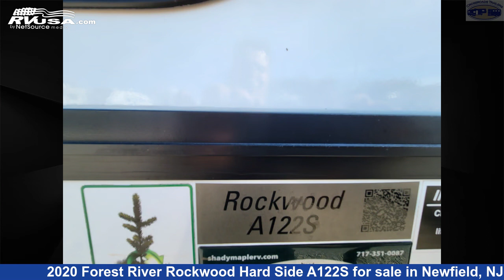Unbelievable 2020 Forest River Rockwood Hard Side Travel Trailer RV For Sale in Newfield, NJ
This 2020 Forest River Rockwood Hard Side A122S is a Travel Trailer RV. It is located in Newfield, NJ 08344 and is offered for sale by Crossroads Trailer Sales, Inc. This Used Forest River Is 18' 10" in length and features sleeps 4, Refrigerator, Skylight, CO Detector, Air Conditioning, Auxiliary Battery, Spare Tire Kit, External Shower, Water Heater, Leveling Jacks, Stove Top Burner, and 26 gal fresh water capacity.The unloaded weight of this 2020 Forest River Rockwood Hard Side A122S is 2120 lbs.